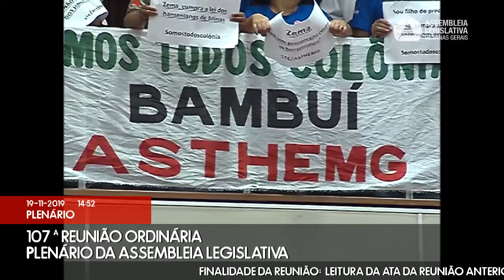19/11/2019 14:00 - 107ª Reunião Ordinária